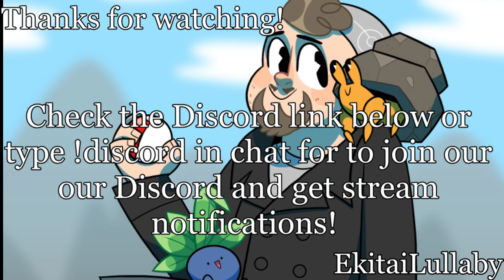[MonHun 4] Getting that gun